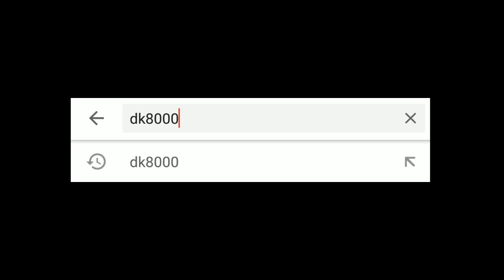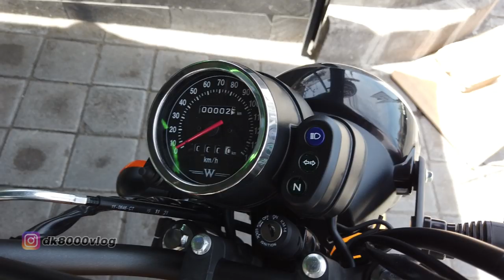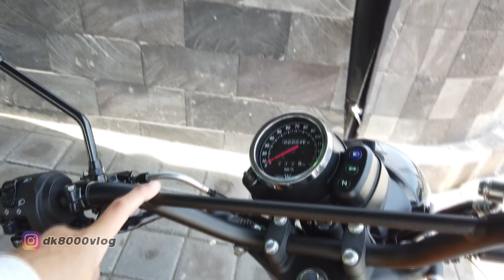Ini Dia Beda Kawasaki W175TR dan W175 Biasa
Di video kali ini saya akan membahasmengenai perbedaan antara Kawasaki W175 biasa dan Kawasaki W175TR.
Apa saja bedanya? Tonton sampai habis video Ini Dia Beda Kawasaki W175TR dan W175 Biasa. Selamat menonton.

Link Modifikasi Kawasaki W175